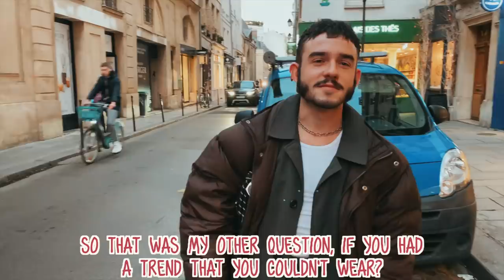WHAT ARE PEOPLE WEARING IN PARIS? Le Marais | Episode 15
WHAT ARE PEOPLE WEARING IN PARIS? | Episode 15

▹ Video written and edited by Not So Blonde (Production: Not So Blonde)